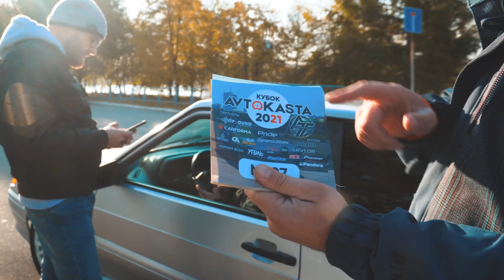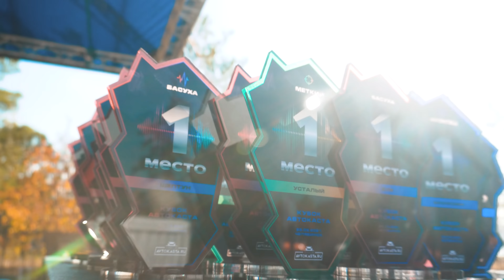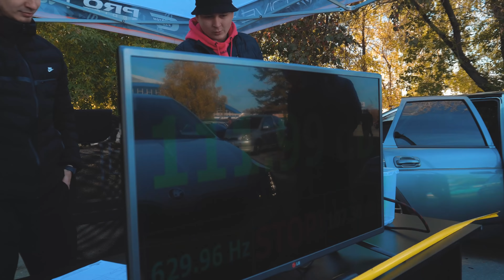Громкий ЧЕЛЯБИНСК - Кубок Автокаста 2021! Самые позитивные соревнования по АВТОЗВУКУ!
Ну вот и подошло время нашим соревнованиям - Кубку автокаста! Было очень интересно, много конкурсов, подарков, очень интересные проекты!

Бесплатный подбор музыки. Переходи по ссылке и мы подберем тебе крутую систему на твой автомобиль совершенно бесплатно:

🔈Автозвук
Avtokasta.ru ®